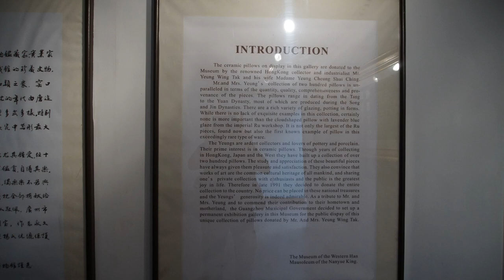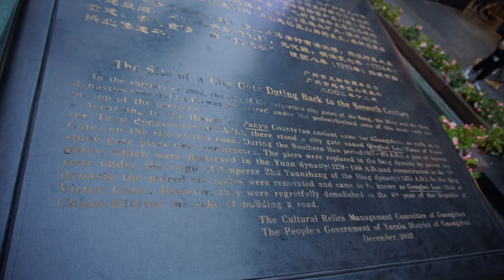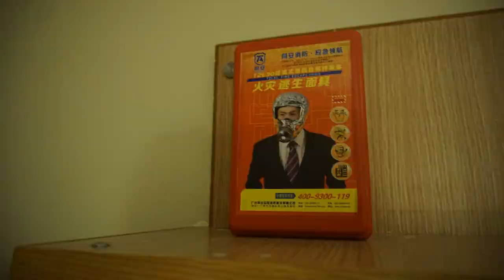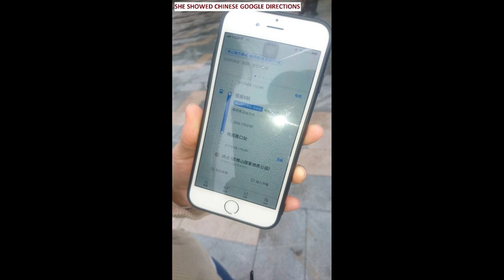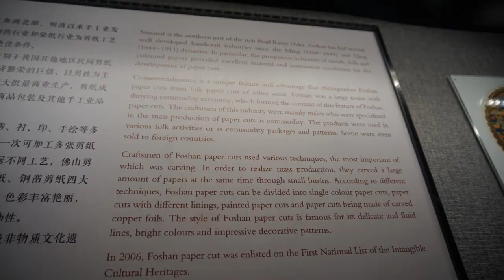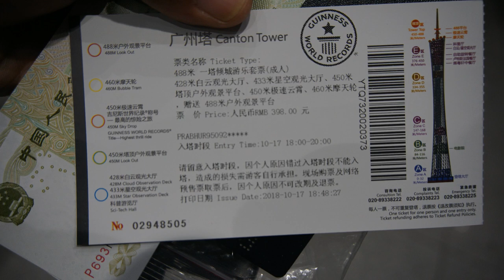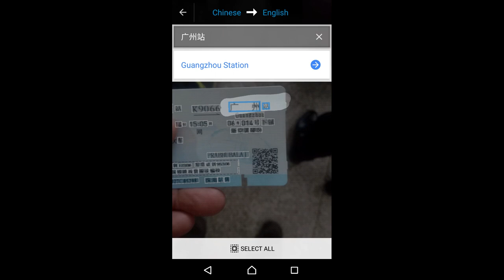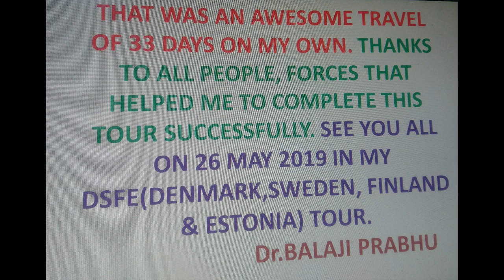13 China Guangzhou VS 2